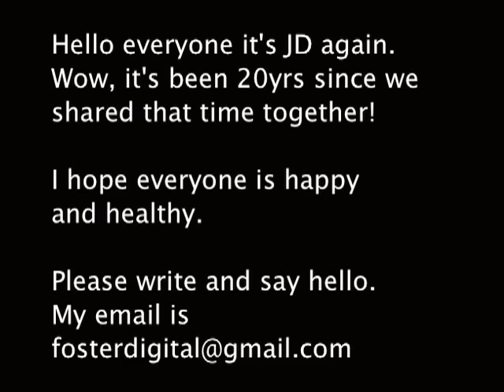New Jersey School for the Deaf (Katzenbach) 1989 Basketball Team - Part 4 of 4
Hello everyone, it's JD. I was assistant coach to Coach Phil Merlino from 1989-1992.
I'm posting this video of the 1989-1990 championship season so everyone can enjoy it. This is only part four of four. The other parts will show some of Mike Glenn's basketball camp, NJSD Christmas Tournament and more.

I'd like to know how everyone doing. It has been a long time.